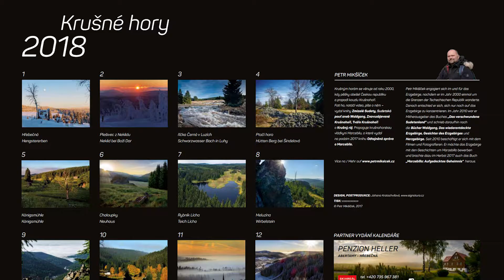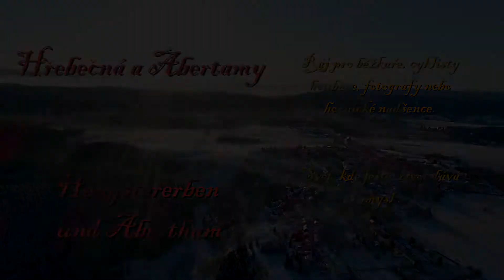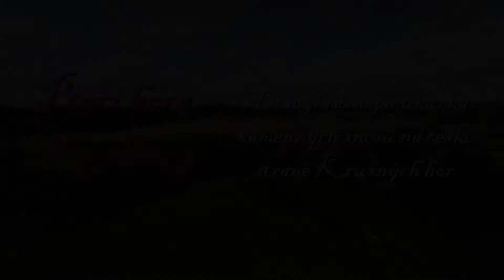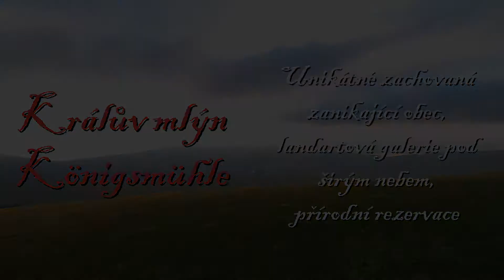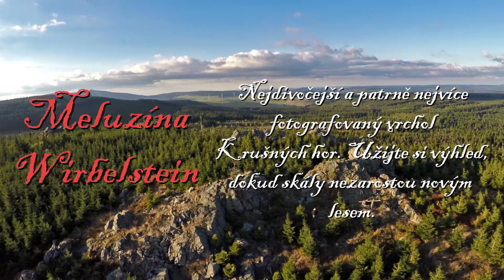Der Kalender "Erzgebirge 2018" von Petr Mikšíček